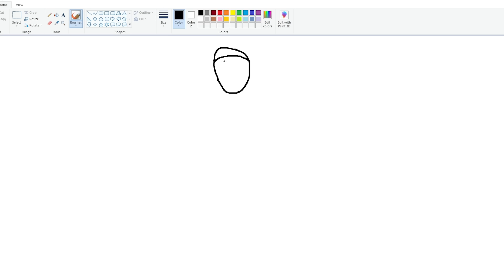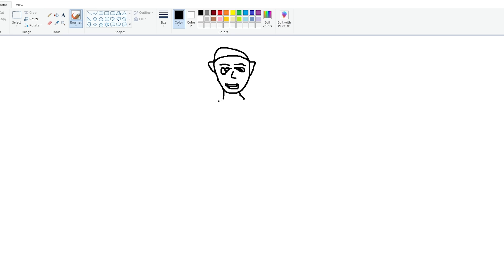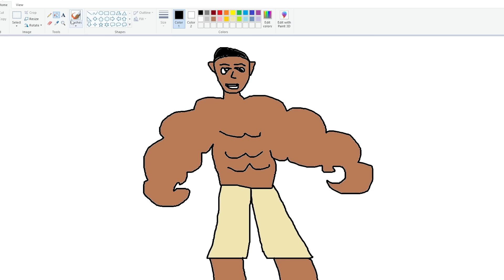Franklin Find The Most Strongest Franklin Using Magical Painting In GTA 5 ! GTA 5 new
Franklin Find The Most Strongest Franklin Using Magical Painting In GTA 5